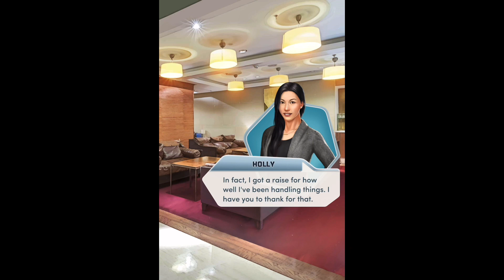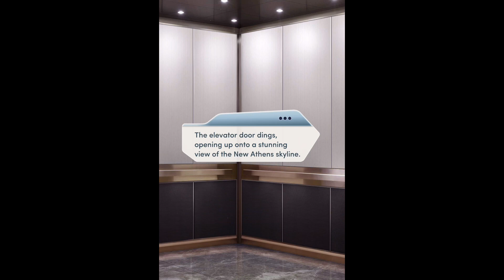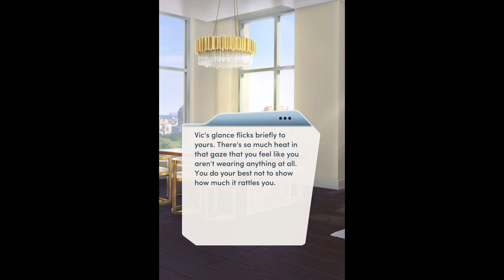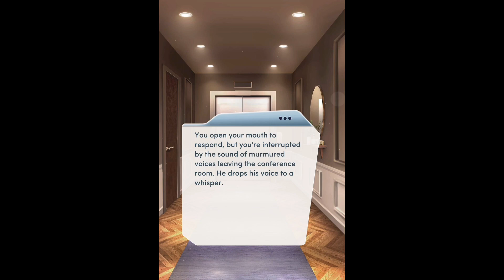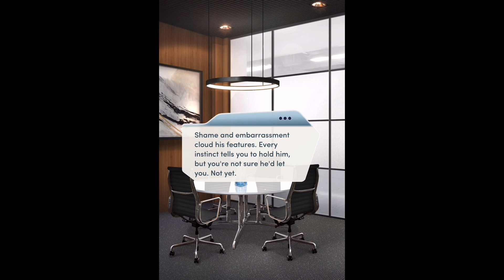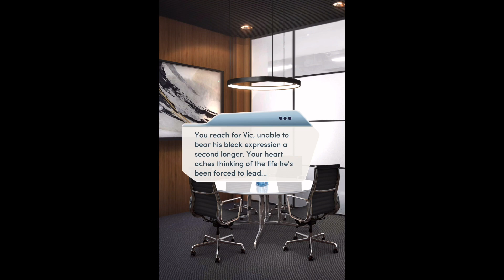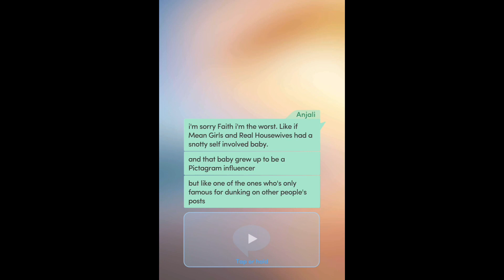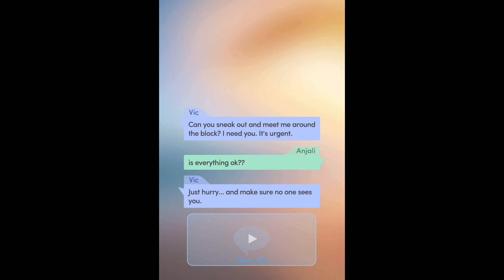[Male] Choices: Kiss of Death Chapter 18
Speechless :
Your Family and the Flints have agreed to negotiate, but will you be able to broker a peace when your heart is still at war?
Vic special scene :
You can follow this game
And listen Pixelberry Soundtrack
PlayPixelberry